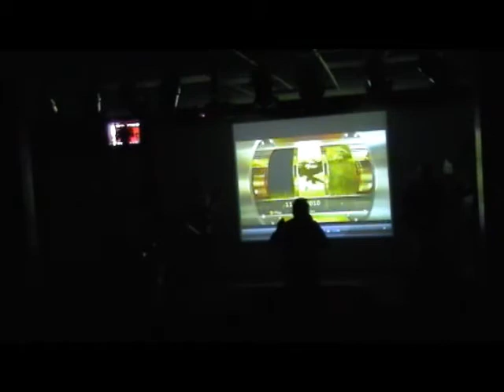Veteran's Day Flag Pledges